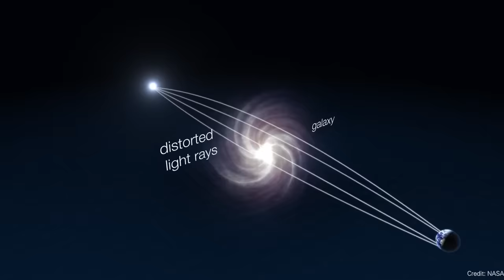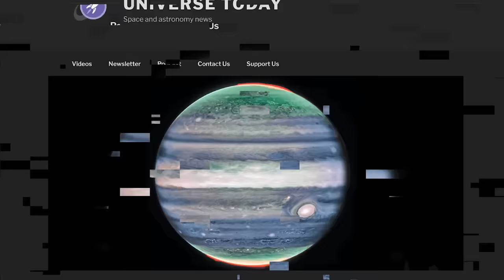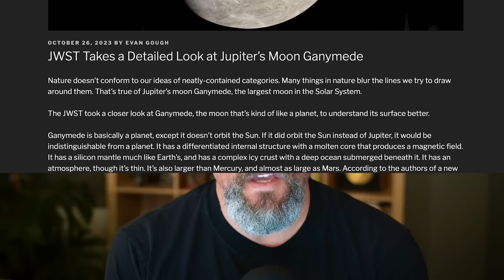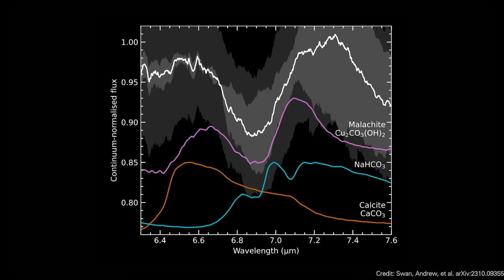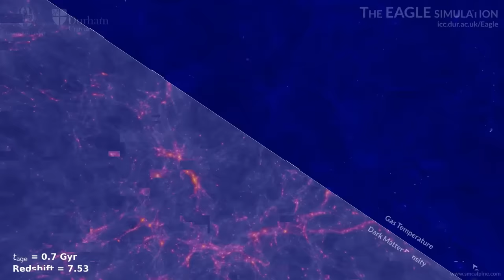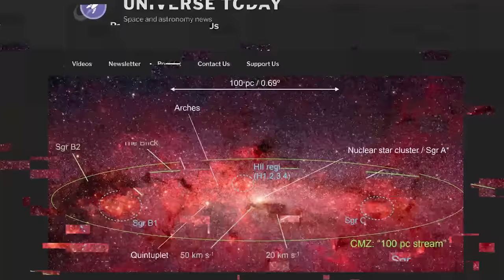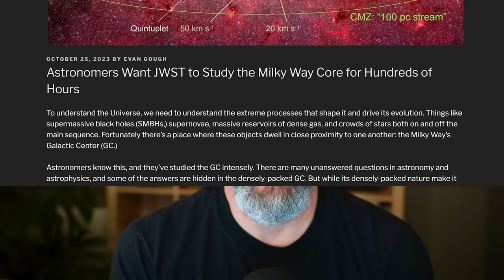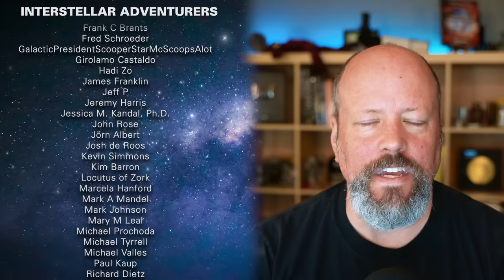Three Stars Mysteriously Disappeared // So Much JWST News // Io's Global Magma Ocean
Three stars mysteriously vanished. So much JWST news. Hundreds of volcanoes on Io. Starship is ready to fly again.

00:00 Intro
00:12 Three Stars Vanished
02:53 Fomalhaut's companions
04:47 Jupiter's new weather feature
06:18 Detailed look at Ganymede
08:53 Planet debris found in a stellar disk
10:54 Vote
11:31 Global magma ocean on Io
13:02 Lagest simulation of the Universe
14:45 Interviews
15:56 JWST and the galaxy core
17:23 Starship WDR
18:20 Jupiter's Halloween face
19:26 More on Io

Host: Fraser Cain
Producer: Anton Pozdnyakov
Editing: Artem Pozdnyakov